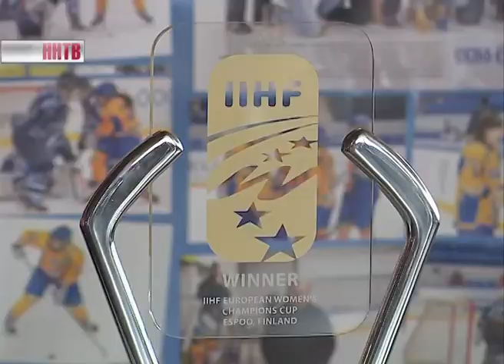В ХК "СКИФ" подвели итоги прошедшего сезона